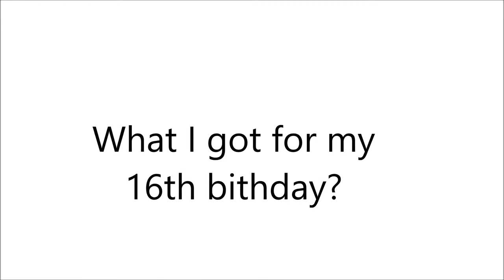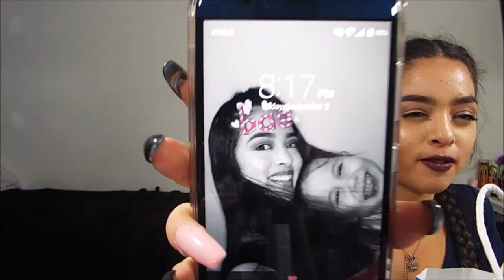What i got for my 16th birthday!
hey i hope you guys enjoyed this here is all the info below!

Tarte Tartlette into bloom pallete
Tarte Tartest Mascera
Morphe Brush Set
Orgins Lotion Set
Countour Sponges
Asthetics Eyebrow Kit
Morphe Brush Set
LA girl pro concealear " yellow, orange,green"
Addidas Superstar
ZTE grand x max 2
Anastasia Beverly Hills Glow Kit "sun dipped"
Anastasia Beverly Hills dip brow pomade "chocolate"
Mac prep and prime fix spray
earings